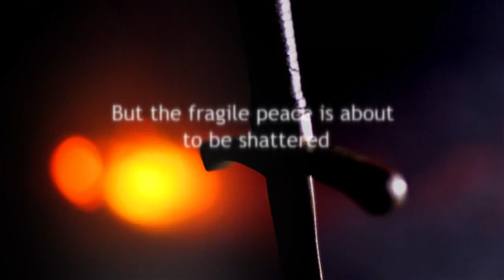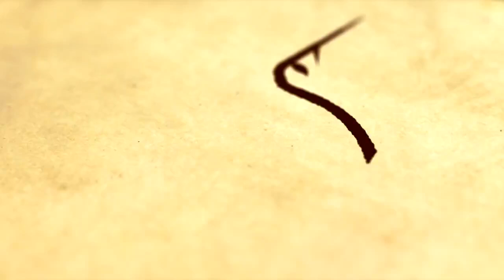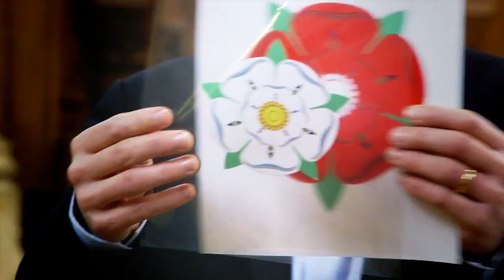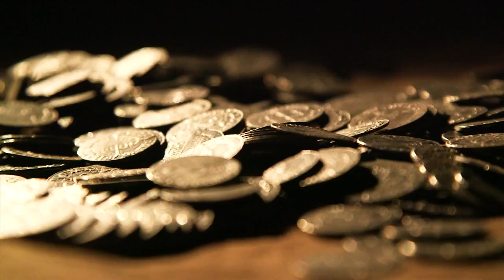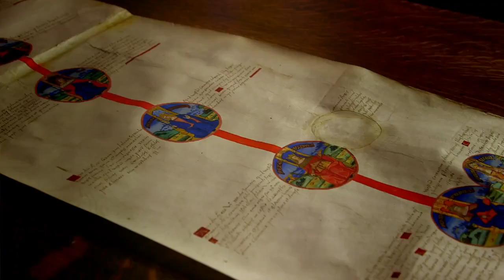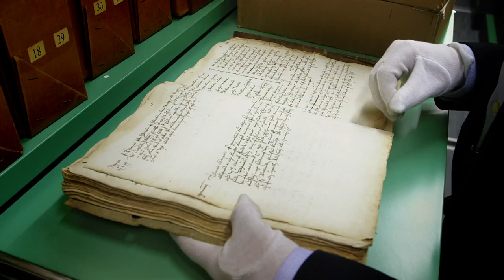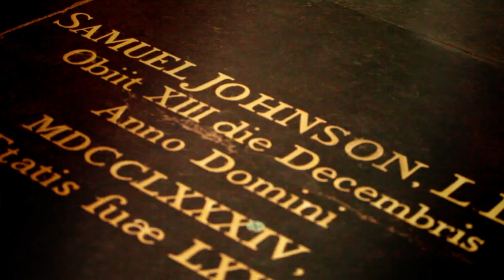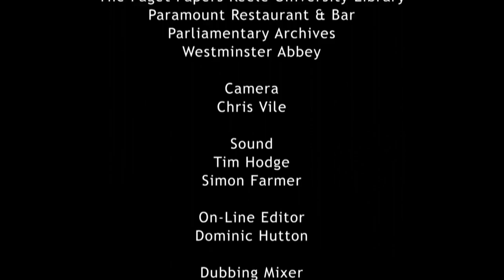Henry VII. The Winter King HD